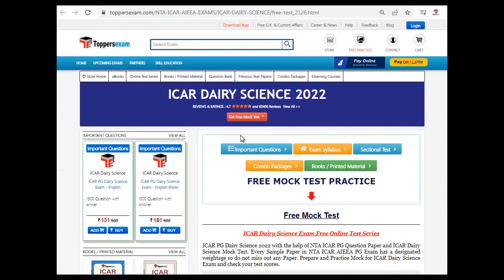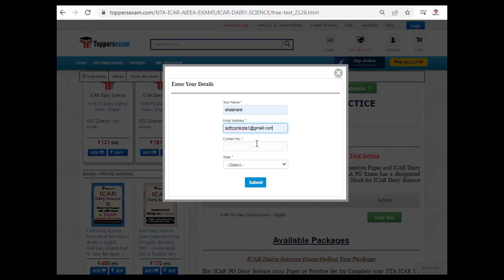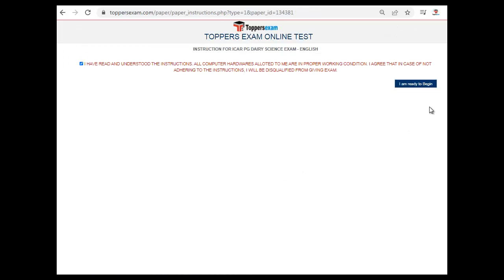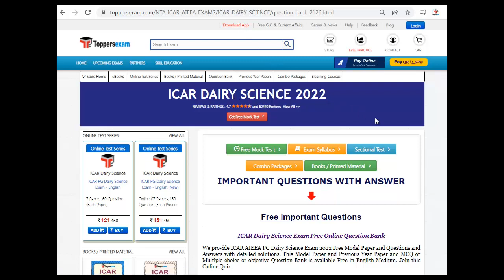ICAR DAIRY SCIENCE Syllabus 2022 | Test Series | Online Mock test | Study Material | Solved Paper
ICAR DAIRY SCIENCE 2022 Update Syllabus & Pattern. For Preparation of ICAR DAIRY SCIENCE 2022 we Provide Books, eBooks, Booklet, Practice Set, Sample Paper, Solved Paper, Questions Paper, Printed Material, Mock test,  Important MCQ, Important Questions,  MCQ , Study Material and More at Toppersexam.com

For ICAR DAIRY SCIENCE 2022 Book & Printed Material 2022